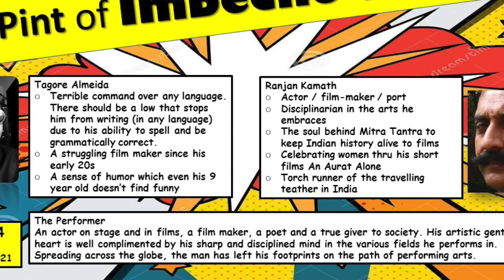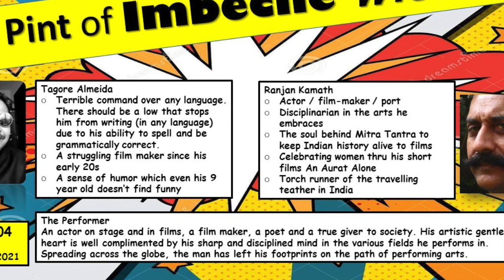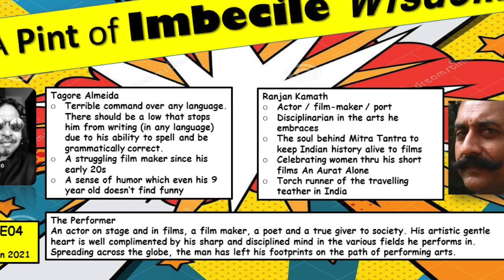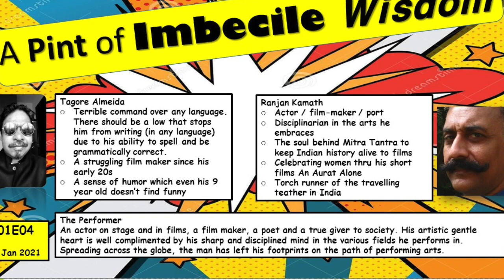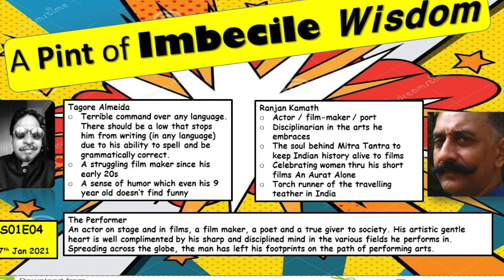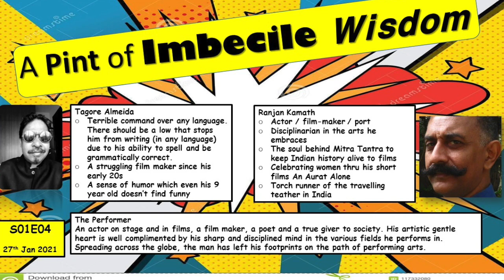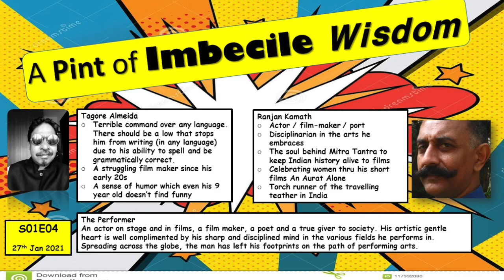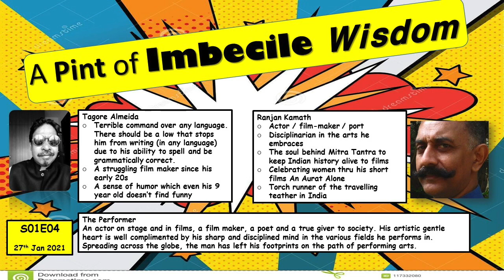TagoreAlmeida: A Pint Of Imbecile Wisdom S01E04 -The Performing Arts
TagoreAlmeida says
Remember the joy of using your imagination while reading a book, watching a play, listening to music or even watching a film, before these were marketed and pushed down our throat to consume not just what the masses wanted but we were even told how to consume it.
We were encouraged not to be a part of the unison between performer and audience, just instead go and soak in, within your terms, your way and don't make an effort to have the freedom to be a part of it.
I guess since it is your bucks you dominate it?
 Wrong! here is an episode on the art that is truly a pillar of our society. It is an hour long with NO segregation pf topics. Come fall in love with the art that helps you be a part of it.
We tell our kids to stop watching the screens so much, get them to listen to this. Keep the art alive.

With me the coolest ... RanjanKamath a blue blood performer